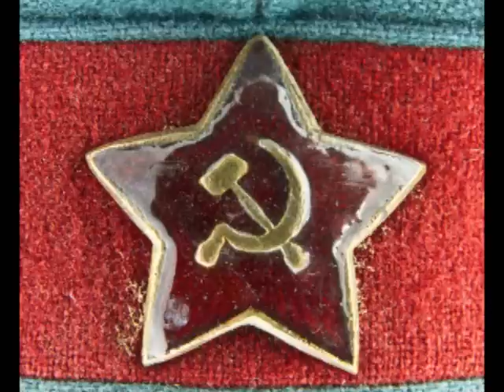Johann Strauss : Russischer Marsch op. 426 (Russian March) - Riccardo Muti / Wiener Philharmoniker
The Russischer Marsch, one of Johann Strauss's 'characteristic marches', belongs to that group of new compositions with which the Viennese maestro charmed audiences attending his series of charity concerts in St. Petersburg in 1886. This trip to Russia, made at the invitation of the 'Russian Society of the Red Cross' and a children's charity, was to be Johann's final visit there, and came after a lapse of seventeen years since his last concert engagement at nearby Pavlovsk (1869). There had been many changes during the intervening years, and after the assassination of Tsar Alexander II by Nihilists in 1881, the autocratic power had passed into the hands of his son, Alexander III (1845-94). The court society which surrounded the new Tsar may have known little of life in Russia thirty years earlier, but was well aware of Strauss's reputation as the darling of the public, and as a favourite of the Imperial family, through his triumphant 'Russian summers' at Pavlovsk during the years 1856-65. The appearance of the Viennese maestro in St. Petersburg in 1886 once again occasioned an outbreak of 'Strauss fever', with shops offering pictures, busts and statuettes of the conductor/composer, while one enterprising manufacturer even produced "Strauss Cigarettes" with Johann's likeness on the packet.

The venue for the 1886 charity concerts was the vast riding school of the Horse Guards Regiment in St. Petersburg, and the 80-strong orchestra of the Imperial Russian Opera had been provided for the concerts. While Professor K. Siecke was charged with the conducting of the symphonic portions of each programme, Johann conducted only his own compositions. The majority of the works he performed were those which had proved popular in Pavlovsk during the 1850s and 1860s, but these were supplemented by more recent works like the Brautschau-Polka (op. 417) and Schatz-Walzer (op. 418), both based on themes from his latest operetta success, Der Zigeunerbaron (The Gypsy Baron, 1885). In addition, Johann composed four new works especially for his 1886 Russian visit - 2 waltzes, a polka and a march. It was at his third concert, on 29 April 1886 (= 17 April, Russian calendar), that he unveiled his Marche des Gardes à Cheval (March of the Horse Guards), written as a tribute to the Tsar's bodyguard in whose riding school the concerts took place.

Although the Marche des Gardes à Cheval is without doubt "uniquely interesting", as the critic of the St. Petersburger Zeitung opined of this and the polka-mazurka Mon salut (= An der Wolga op. 425), its title does not really suit the character of the piece. Far from being a 'cavalry march', in the style of the Grossfürsten-Marsch (op.107, Volume 25 of this CD series) or the Caroussel-Marsch (op. 133, Volume 6) for example, this work is more descriptive of heavily-laden Russian foot-soldiers trudging wearily through the snow, even to the extent of the diminuendo at the end of the piece as the column of soldiers disappears into the distance. Thus, much more apposite was the name with which the march was rechristened for audiences in Vienna when Johann conducted its first performance there as an encore item during Eduard Strauss's benefit concert in the Musikverein on 7 November 1886: the Russischer Marsch. This was also the title under which August Cranz published the work, together with the composer's dedication to "his Majesty Alexander III, Emperor of Russia etc. etc".